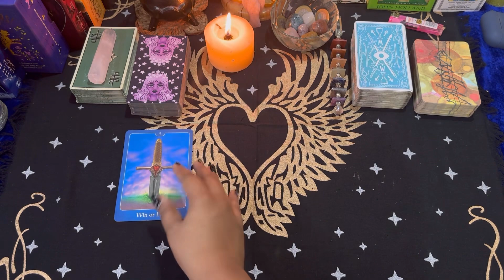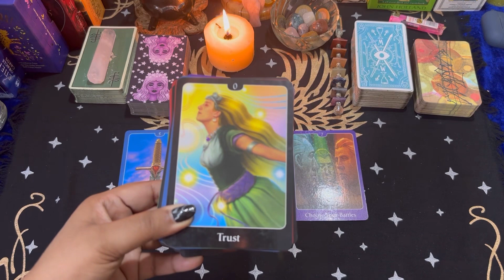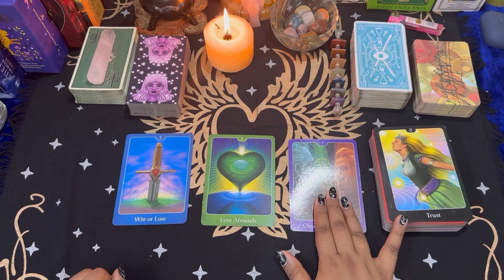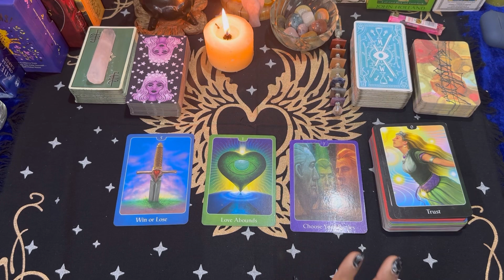11:11 आपकी MANIFESTATION का Message आपके लिये 💚